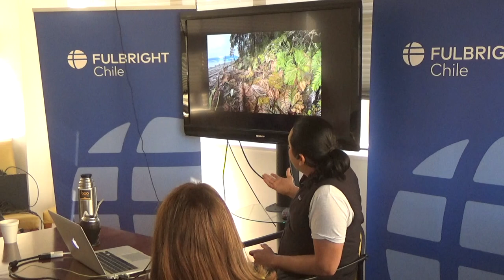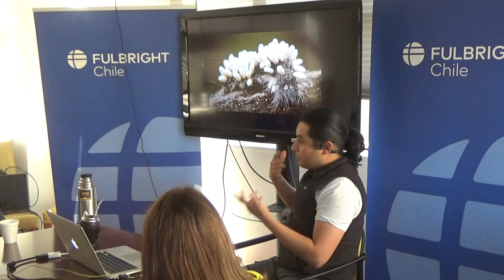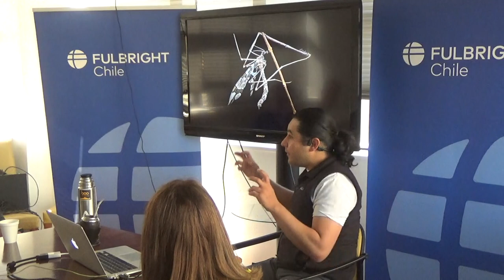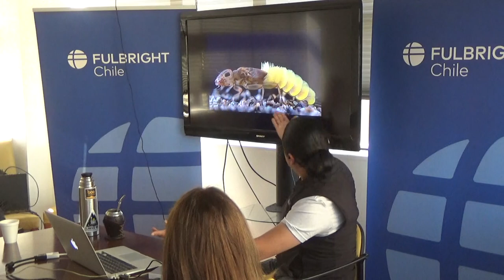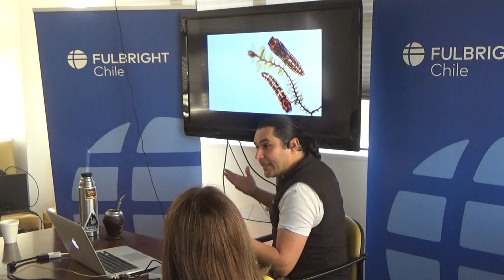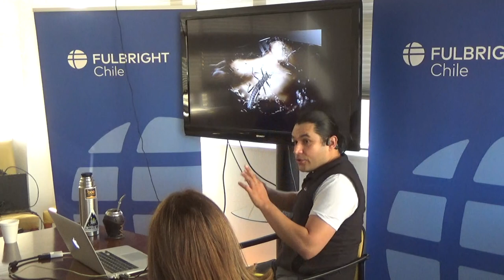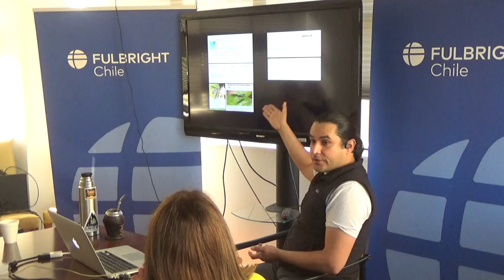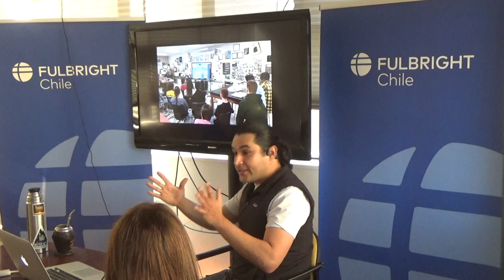Isaí Madriz, Understanding Insect Endemism in Southern Patagonia.